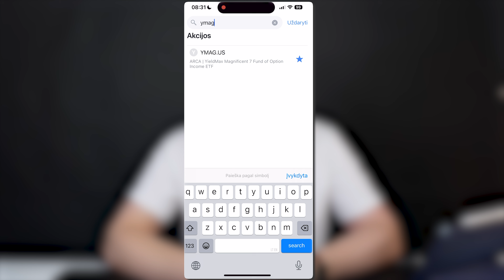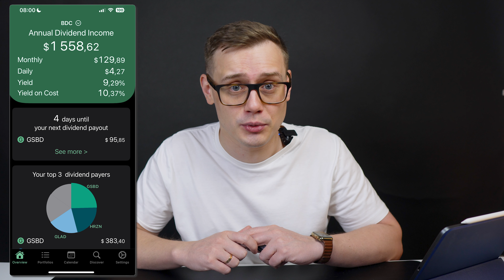Option income ETF: Investavimas gaunant 60% pasyvių pajamų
- Aš Investuoju ir Taupau pinigus gaunant nuo 3.34% iki 8% metinių palūkanų. Vieni mažiausių mokesčių už investicijų įsigijimą Europoje. Galimybė investuoti į JAV rinkos ETF (tik profesionaliems investuotojams). Didžiausios palūkanos rinkoje už iki 20 000€ draustus vienadienius ir ilgalaikius taupymo planus (3.34% - 8%).

Atsakomybės apribojimas:
Šis vaizdo įrašas yra skirtas tik informaciniams tikslams ir neturėtų būti laikomas finansiniu patarimu. Investavimas į vertybinius popierius ir kitus finansinius instrumentus visada susijęs su kapitalo praradimo rizika. Prieš priimdami investicinius sprendimus, pasitarkite su kvalifikuotu finansų patarėju. Šiame vaizdo įraše reklamuojama „Freedom Finance Europe“ (Freedom24) paslauga. Atkreipkite dėmesį, kad už šios paslaugos reklamavimą galiu gauti nedidelį partnerystės mokestį. Daugiau informacijos apie rizikas ir sąlygas rasite „Freedom Finance Europe“ (Freedom24) oficialioje svetainėje arba kreiptis tiesiogiai:
Centrinis biuras: Christaki Kranou 20, Freedom Tower, Germasogeia, 4041, Limassol, Cyprus.
Vaizdo įrašas yra tikslus nuo paskelbimo datos, bet ateityje gali būti netikslus.
Bet kokią nuomonė ir/ar idėja, išreikšta šiame Youtube kanale, neturėtų būti traktuojama kaip paskatinimas atlikti tam tikrą investiciją ar laikytis tam tikros strategijos. Išreikštos nuomonės yra pagrįstos informacija, kuri laikoma patikima, tačiau šis Youtube kanalas negarantuoja jos išsamumo ar tikslumo, todėl juo neturėtų būti remiamasi priimant finansinius sprendimus.
Šis Youtube kanalas neprivalo atnaujinti ar taisyti jokios šiuose vaizdo įrašuose pateiktos informacijos